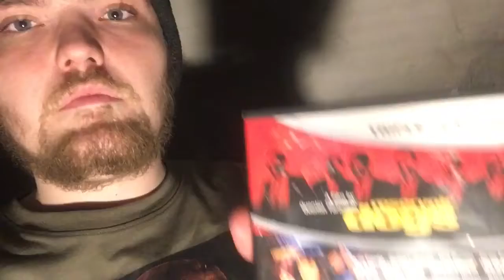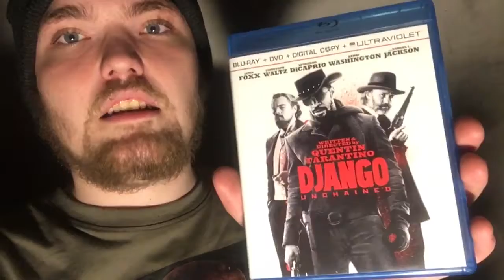Ranking All 9 of Quentin Tarintino Films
Ranking all 9 of his films from worst to best